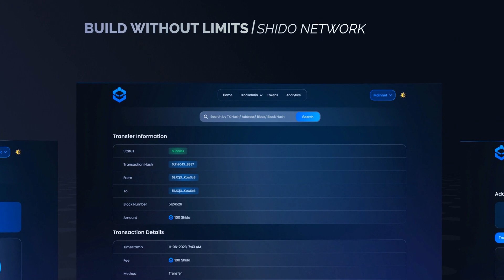Explore Smart Contracts with new Shidoscan V3!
Explore all Smart Contracts on Shido Network with new Shidoscan V3.

Easily browse all deployed Smart Contracts and Tokens on Shido Network. View Transactions, Code, Holders and much more.

Shido Network Beta Testnet and new Shidoscan launching 8th December.

🌐 Shido.io